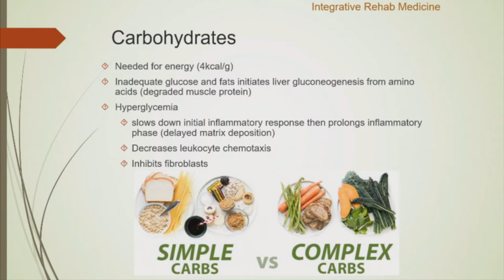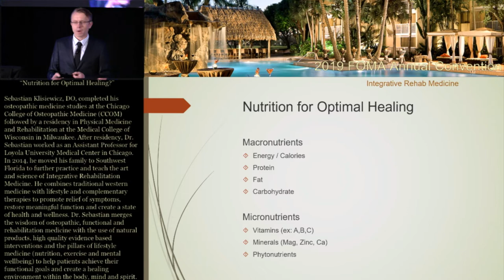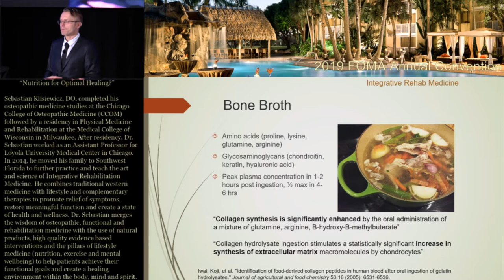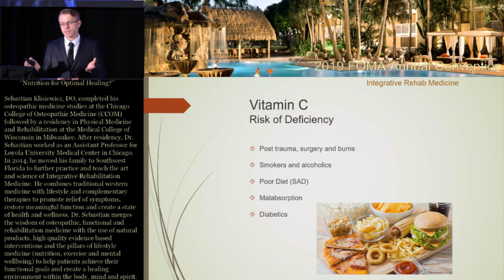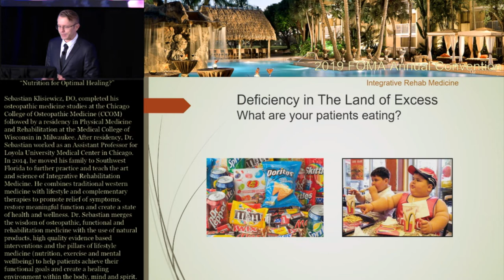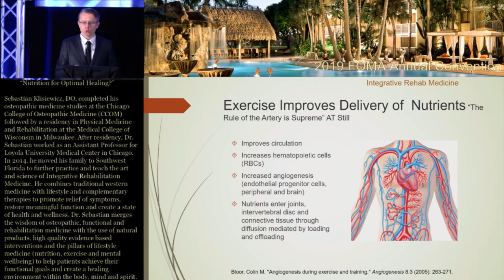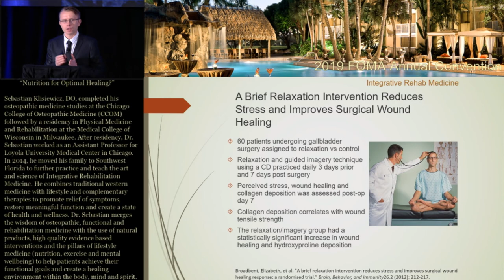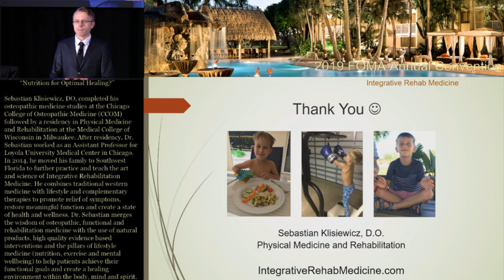Optimize Healing w Diet, Exercise and Mind - Dr Sebastian (Physiatrist in Estero FL) - Feb 2019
Dr. Sebastian discusses how our life style (diet, exercise and mental wellbeing) can affect tissue healing from injuries and surgeries. Presented at the Florida Osteopathic Medical Association Annual Conference in Weston FL - Feb 2019